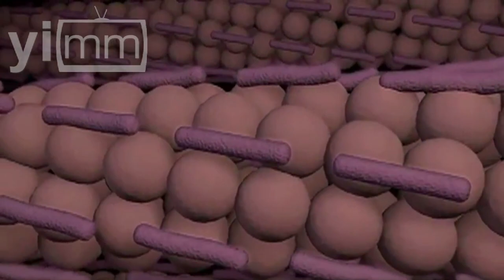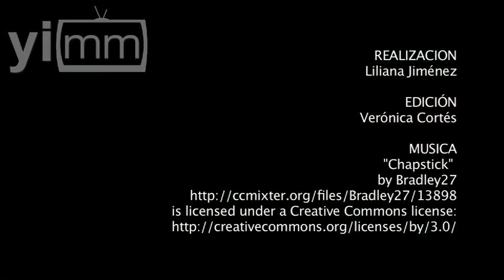Grandes beneficios en una taza de café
Realización Liliana Jiménez /  ¿Sabías que una taza café puede disminuir el riesgo a desarrollar enfermedades como el alzheimer y el parkinson?
El consumo moderado del café puede beneficiar nuestra salud, todo dependerá de las tazas de café que tomes al día. Enfermedades como la diabetes tipo 2, el cáncer hepático, de próstata o el alzheimer y el parkinson pueden disminuir su riesgo de desarrollo al incluir el café como parte de nuestra dieta diaria.